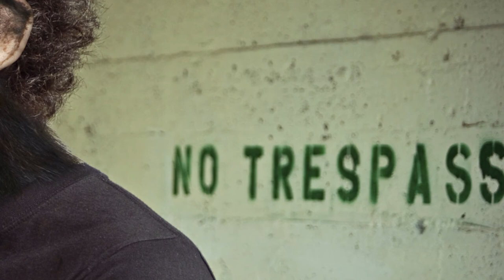APE ALL - Monkey (Official Audio)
Le groupe qui va faire danser tous les mammifères de la planète vous présente une de leurs compos..."Monkey" !

Paroles et Chanson : Jimmy Magardeau

Arrangement : Brice Ferrer, Marc Paquet, Mohamed Krim et Renaud Hoët

Enregistrement au studio MK Arvert (Mohamed Krim)

Chant : Jimmy Magardeau
Choeur : Maéva Krim et Rosemary Magardeau
Guitare : Brice Ferrer
Bass : Marc Paquet
Saxophone Alto : Renaud Hoët
Batterie : Mohamed Krim

A très vite...OUHAHA !